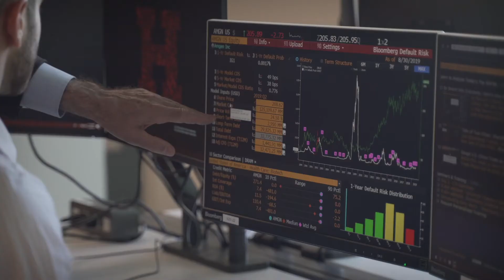Trending: Business Analytics and Managerial Economics Program in Barney School of Business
Barney School offers the business analytics program at both undergraduate and graduate levels, and you can consider taking it as a minor.
In an increasingly competitive,
the global job market, businesses
 are looking for new hires
who have a strong business
an education grounded in data
analytics, economics, and
business administration—
 the unique combination of this major
 provides. Through a diverse,
 a growing selection of electives,
we encourage our students
to design a program of study
 that matches their career goals
 as a data scientist, business
 analyst, consultant, and more.
 A degree in business analytics
and managerial economics can
take you wherever you wish,
with many of our graduates
going on to work at top
 companies like Aetna, Cigna,
The Hartford, and Travelers—
all right in our backyard!